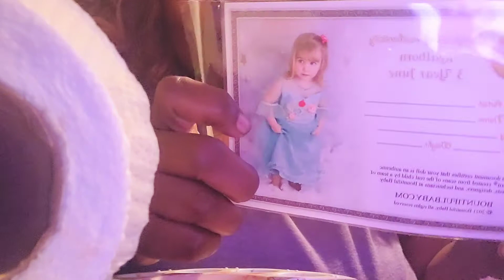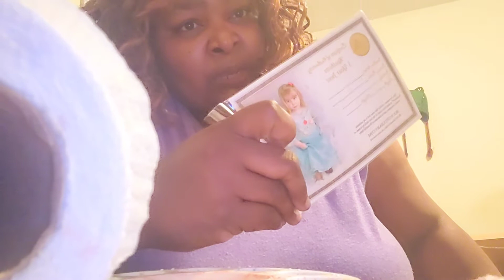So what had happened was....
telling the viewer what's going on with me personally.  introducing the June 3yr old kit!!! talking about the future. 🙃